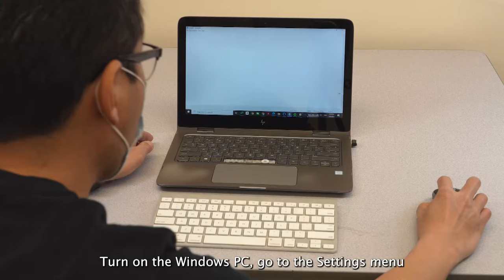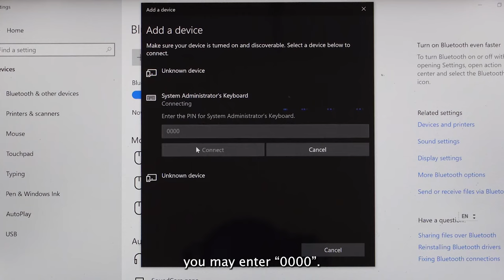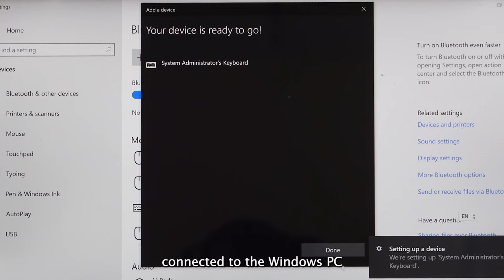Pairing Apple Bluetooth Keyboard with Windows PC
In this video, we offer a tried and true method of pairing the Apple Bluetooth Keyboard (A1314) with a Windows laptop PC (HP ENVY x360 Convertible 13-y0XX).
Unlike our usual, carefree experience in pairing a peripheral with a host device, pairing the Apple Bluetooth Keyboard (A1314) can be problematic and frustrating at times. To make matters worse, the keyboard tends to lose connection with the laptop quite frequently, although the keyboard does its job well when it's working. Since we took heed of the somewhat 'unexpected' behavior in the pairing of the keyboard with the laptop, we have learned some tricks that seem to work for us. We hope to share our knowledge through this video.

ZMI 65W USB-C PD Wall Charger
ZMI PowerPack No. 20 Worldwide Edition (Model QB826G) 25000 mAh USB-C Portable Charger

Additional Notes:
To remove an existing, corrupted pairing between the keyboard and the laptop, you may need to scroll down the list titled "Bluetooth & other devices" in the laptop's Bluetooth Settings. The keyboard is usually listed under the subtitle "Mouse, keyboard, & pen", but it can sometimes be buried further down the list.
If you tried everything as shown in the video and in these notes, but still cannot get the keyboard to work, then you may want to reboot your laptop and try again—That seems to have done the trick for us in some odd cases.